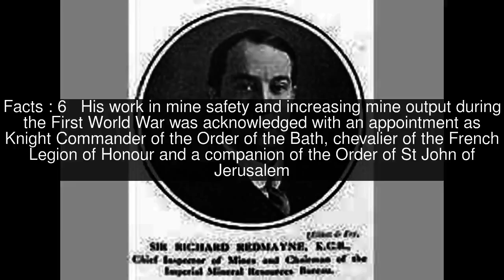Richard Redmayne Top #7 Facts